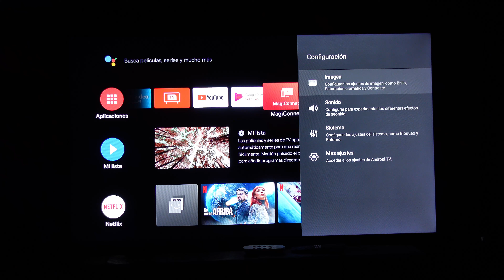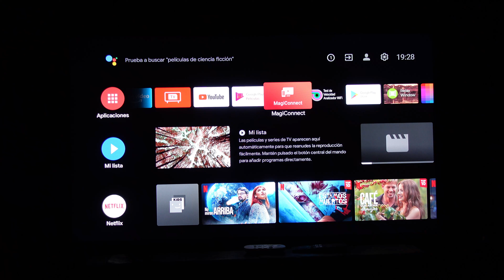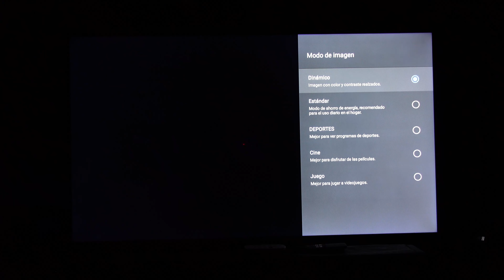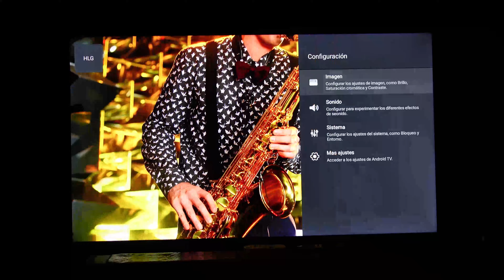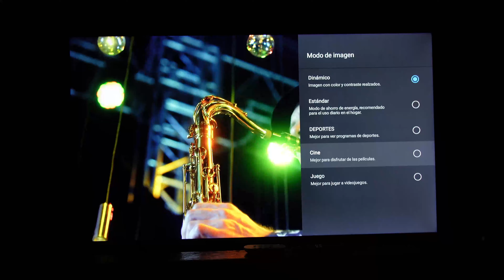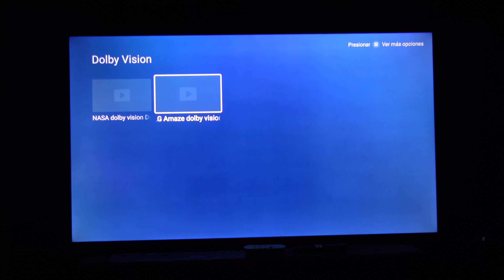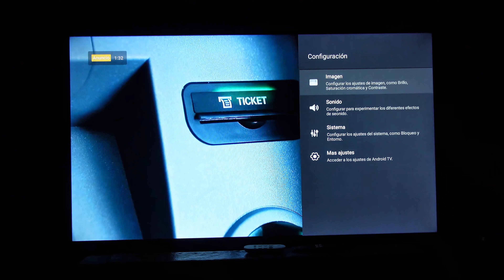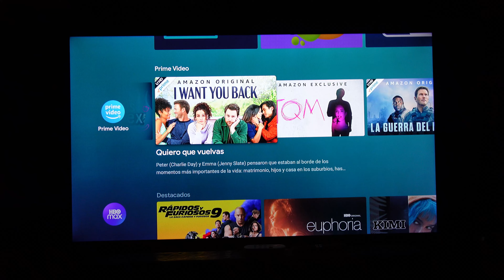Configurar modo de imagen Android TV Mejora de HDR Cómo ajustar la configuración de imagen TV 4k HDR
Tutorial sobre cómo ajustar la configuración de imagen de tu televisor 4K HDR TCL RCA HITACHI con Android TV.